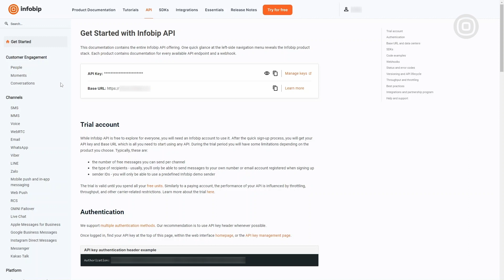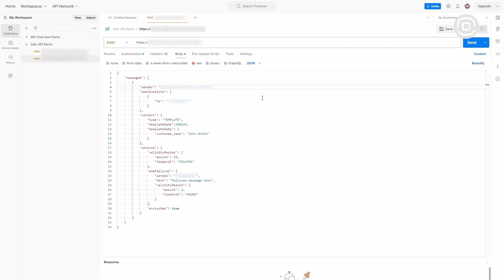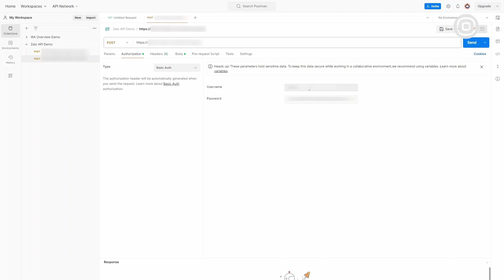Zalo Messaging with Infobip API: A Step-by-Step Guide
Learn how to integrate Zalo messaging via API with encryption, rich options, and SMS failover for reliable communication.

Welcome to our Zalo ZNS API demo. In this tutorial, we walk you through the process of sending Zalo messages using Infobip’s API and Postman. You’ll learn how to access the API documentation, configure endpoints, and send messages using JSON payloads with advanced features like encryption, validity periods, and SMS failover.

We’ll begin by showing you how to navigate the Infobip API documentation, select Zalo as your messaging channel, and locate the correct endpoint for outbound messages. Using Postman, you’ll see how to structure your request, choose an encrypted message template, and customize key fields like sender, recipient, and parameters.

One of the most powerful features of the Zalo API is the ability to define a message validity period. This determines how long the system will attempt to deliver a message—up to a default maximum of 48 hours. If the Zalo message cannot be delivered within that timeframe, the SMS failover function ensures your message still reaches the recipient via SMS, increasing reliability and engagement.

Security is also a priority. You’ll learn how to enable encryption using RSA keys generated through the Infobip API. We’ll guide you through the steps to obtain a public key, encrypt your message content, and set the encrypted parameter to true before sending.

By the end of this video, you'll have a clear understanding of how to integrate Zalo messaging into your business communications, enhance delivery with failover, and secure your content through encryption. Whether you're new to the Infobip platform or looking to optimize your use of Zalo, this demo is the perfect place to start.

Learn more about how Zalo can boost your business communication strategy in our full blog post: